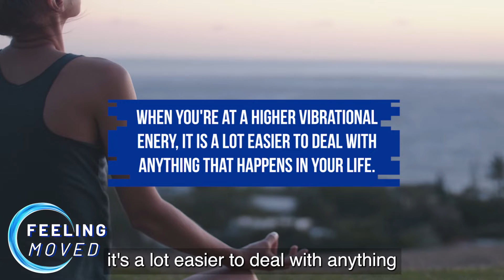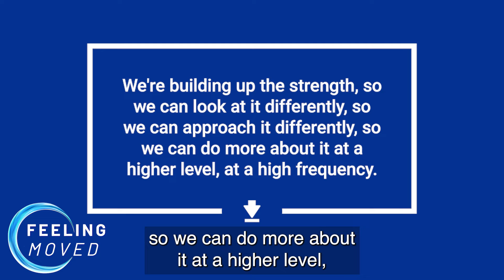Become grounded in GRATITUDE...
Getting grounded in Gratitude can be challenging when we are feeling sadness, anger and frustration but if we can look beyond the sadness, anger and frustration there will always be something to appreciate even if our appreciation is an acknowledgment that we are alive, we are breathing and we are here.

When we build up gratitude we help raise our vibrational energy and it’s through that raised vibration that it makes it a whole lot easier to deal with all the challenges that may arise within ourselves and this world.

🧘🏽‍♂️🧘‍♀️Become a Feeling Moved member! 🧘🏻‍♂️🧘🏿‍♀️

Join Feeling Moved and access 200+ videos including Yoga, Meditation, Mindful Fitness, and Breathwork for all levels. Explore daily practices, workshops, in-depth tutorials, challenge series, private lessons, and an opportunity to connect with a global community. This is your one-stop shop for Yoga, Meditation, Breathwork, Wellness, and all things Feeling Moved.

🧘‍♀️Get moving for FREE!

▶︎ Facebook: Feeling Moved - Jake Ferree

Feeling Moved with Jake Ferree recommends that you consult your physician regarding the applicability of any recommendations and follow all safety instructions before beginning any exercise program. When participating in any exercise or exercise program, there is the possibility of physical injury. If you engage in this exercise or exercise program, you agree that you do so at your own risk, are voluntarily participating in these activities, assume all risk of injury to yourself.